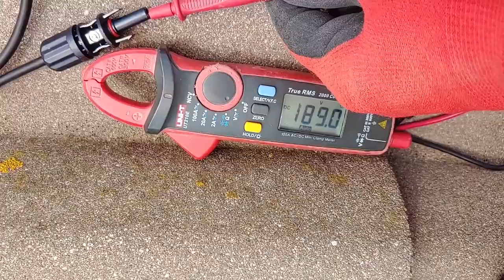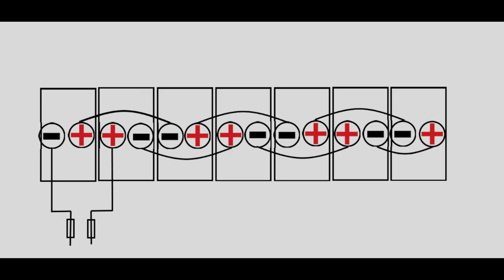SALTO DE RANA conexión de paneles solares. Menos cable y menos perdidas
La conexión optima de paneles solares para ahorrar metros de cableado y tener menos pérdidas por caída de tensión.

Conectores MC4
Climpadora conectores solares